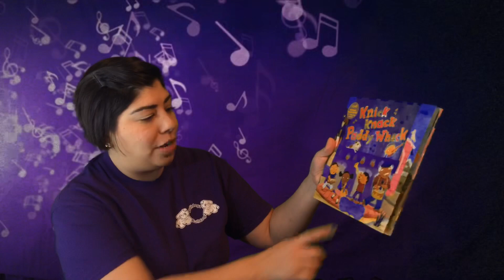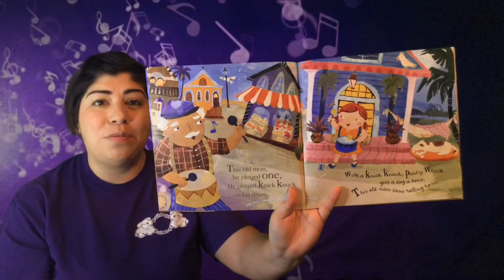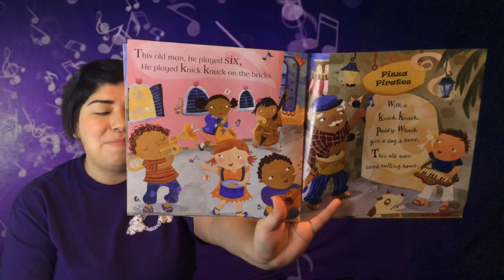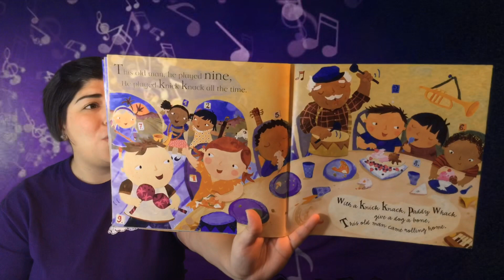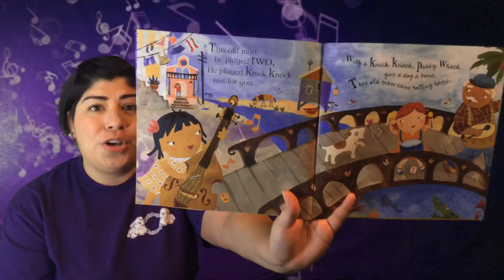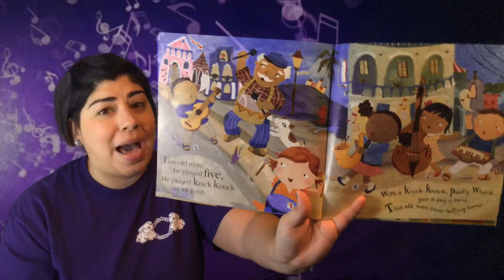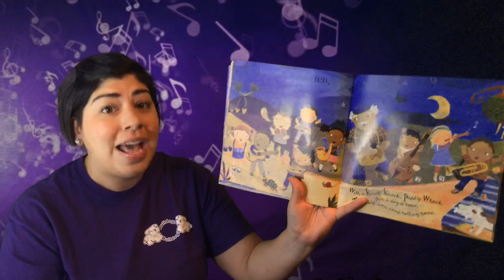Music Book Series: Book 1